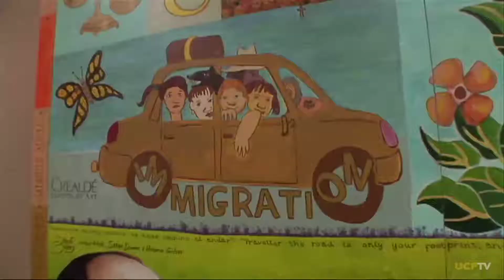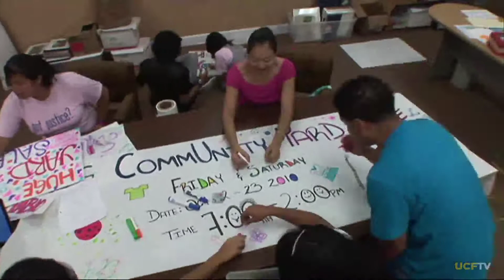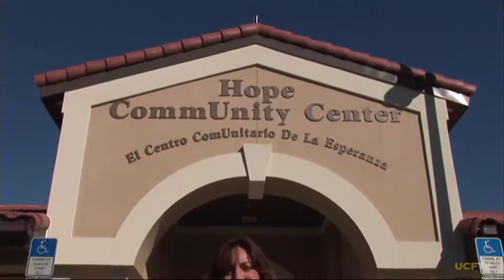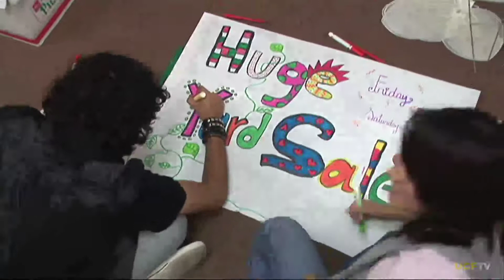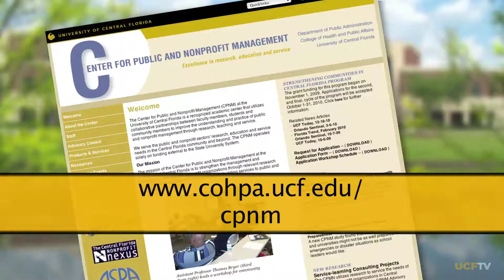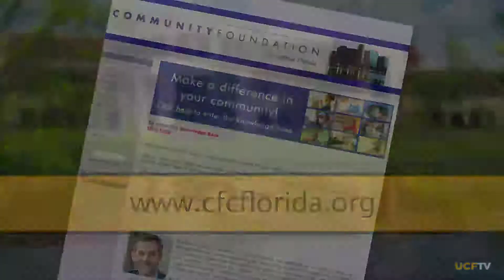Helping Nonprofits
Learn how the University of Central Florida  is helping nonprofits in the region become more efficient with support from a $1 million federal grant. A segment about one of the nonprofits, Hope CommUnity Center in Apopka, Florida, is included. (2011)